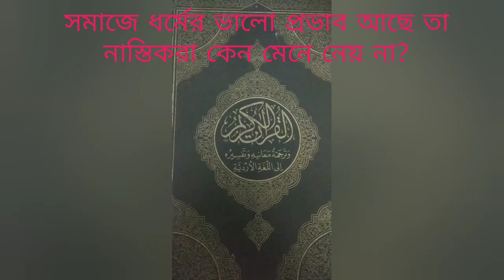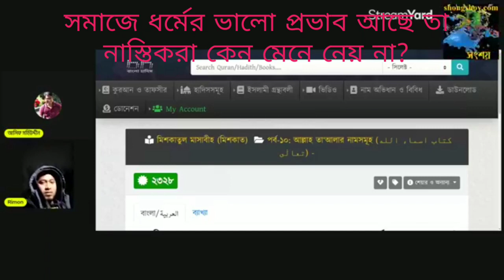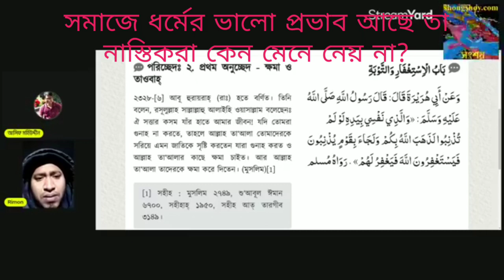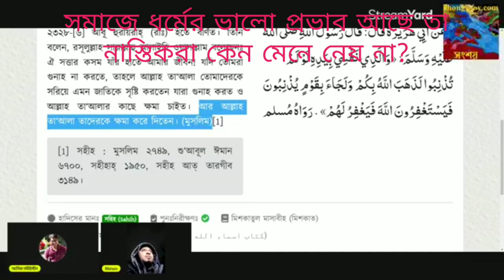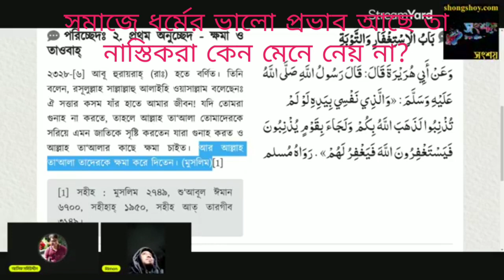সমাজে ধর্মের ভালো প্রভাব আছে তা নাস্তিকরা কেন মেনে নেয় না? 27/12/2021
Why don't atheists accept that there are good effects of religion in the society?